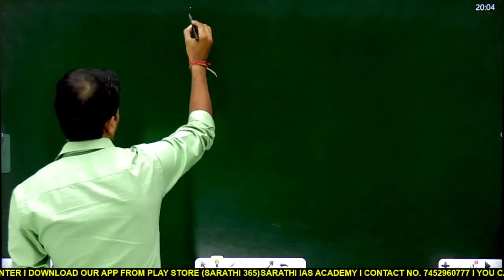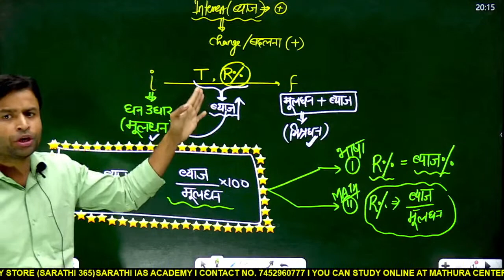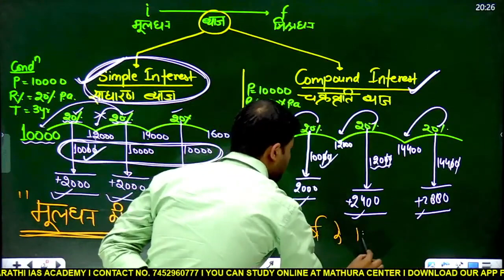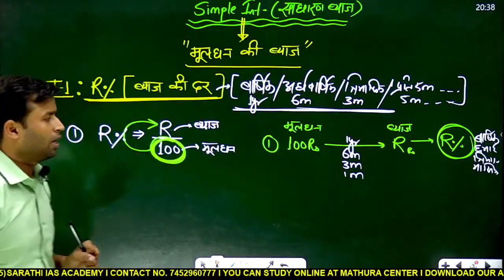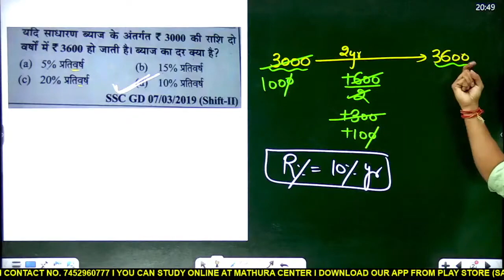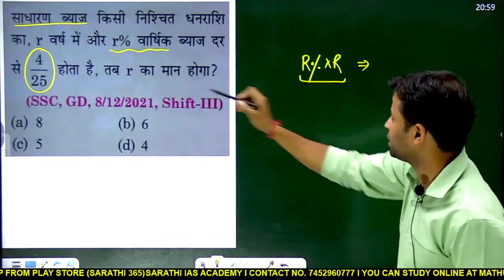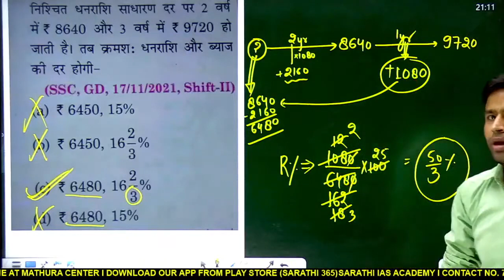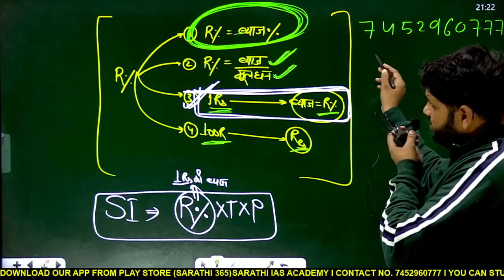SIMPLE INTEREST 1 | BY MOHIT MALIK SIR